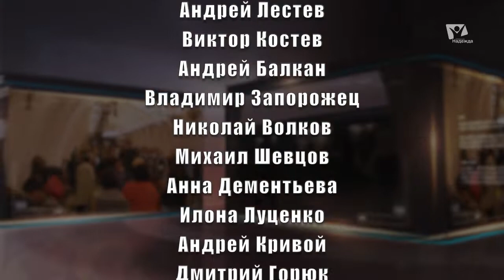Свобода выбора | Тема дня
Свободен ли человек в своем праве выбора? Как быть, если за тебя уже все решили другие? Кто регулирует нашу свободу выбора и как быть по-настоящему свободным?